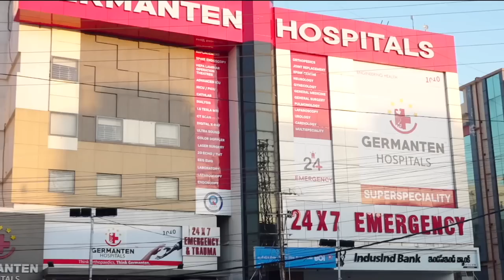SANA DON NE DIYA REPLY | 7H TV NEWS